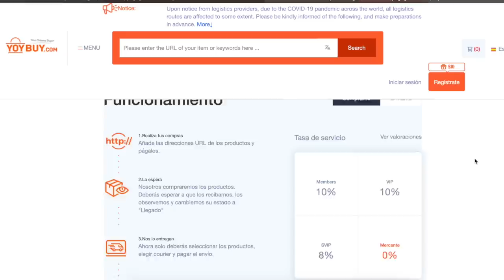Empanadas de HUMITA VEGANAS | INCREÍBLES